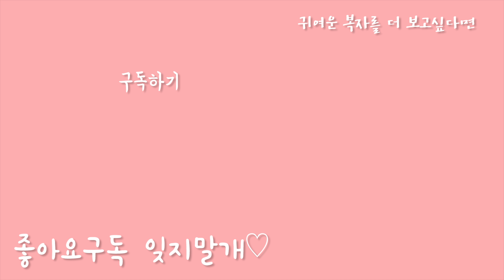[첫경험 시리즈 #1] 자동세차할 때 강아지의 반응 Dog reacts to drive thru car wash┃비숑프리제┃강아지┃강아지애교┃강아지유튜버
안녕하세요!! 복자언니에요 ;-)

복자랑 놀러가는길에 세차하러 들렀어요!
난생처음 세차장에 간 복자 반응이 어땠을까요?ㅎㅎ

복자 귀엽게 봐주시구
오늘 영상도 재밌게봐주세요♡
이름: 복자🐕 (비숑프리제)
성별: 여아
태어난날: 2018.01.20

* 복자는 현재 빡숑(빡빡미용)한 아이입니다

Hi!! Thank you for visiting the Bokja channel.♡
🐶Bokja: Bichon Frise(F), born in Jan 2018